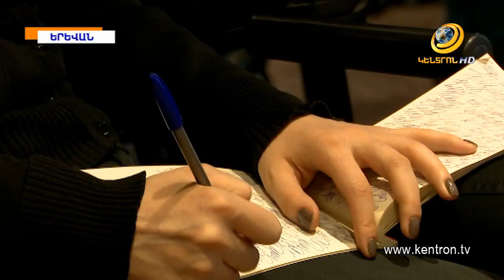«Հ 2»-ն իր իրավունքները վերականգնելու համար կդիմի օրենքով թույլատրելի բոլոր քայլերին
«Հայկական երկրորդ հեռուստաալիքը զրկվել է հեռարձակվելու իրավունքից քաղաքական դրդապատճառներով»,- հայտարարել է հեռուստաընկերության փոխտնօրեն Լևոն Սուլթանյանը: Նա նշել է, որ իրենց իրավունքները վերականգնելու համար կդիմեն օրենքով թույլատրելի բոլոր քայլերին: Իսկ այդ ընթացքում եթերացանցում բովանդակային փոփոխություններ են նախատեսում: